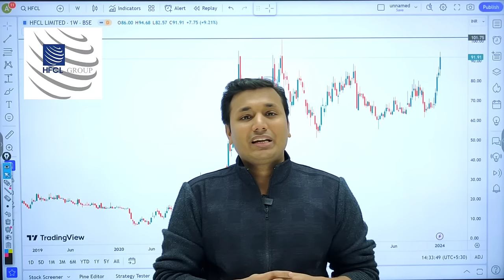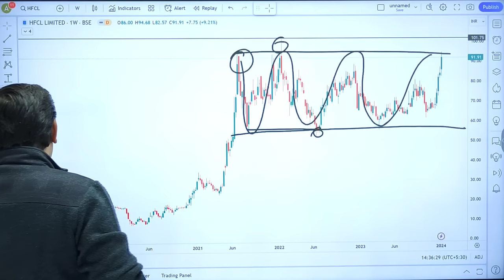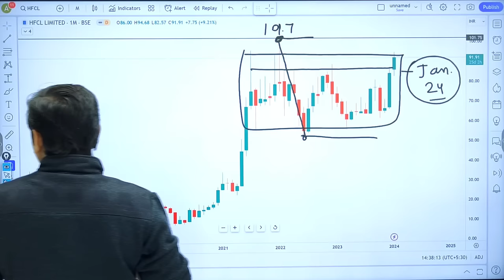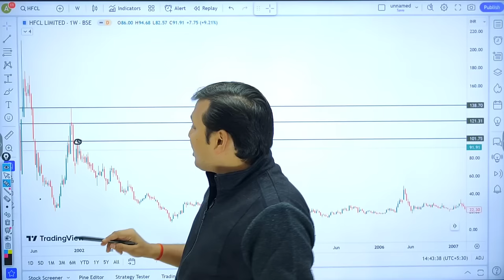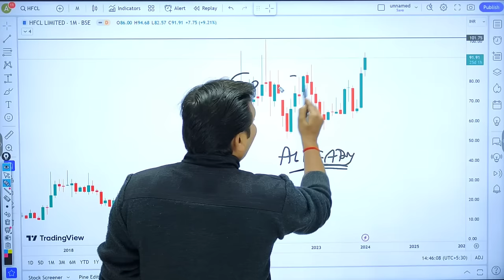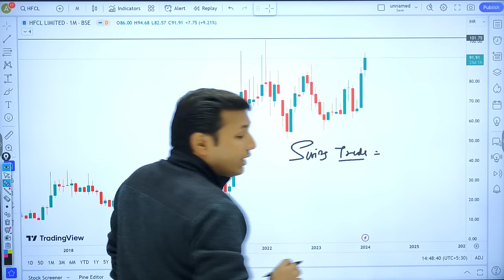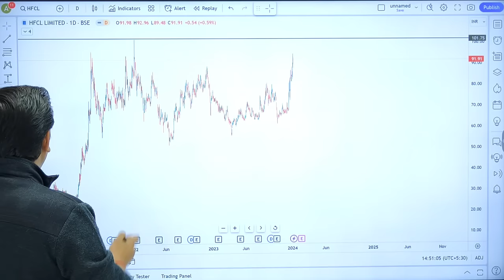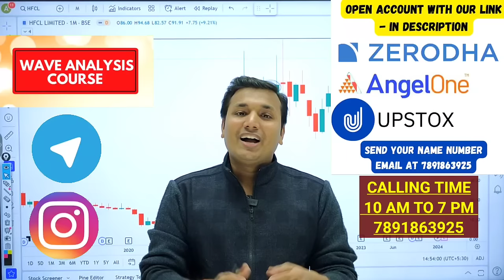HFCL Share - तेजी बनेगी?🔥 | HFCL Share Latest News | HFCL Share Target | HFCL Share Analysis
This Educational Video is About HFCL Stock Analysis, Watch Complete Video For Better Understanding And Consult Your Financial Advisor Before Taking Any Decision.

►Educational Whatsapp Group For Dimond Members Only

1) Wave Analysis Course (Complete Knowledge, Long term Short term all Analysis )

Basic Fee - ₹44000
Fee After Zerodha Angel Upstox Account:- ₹44000-10% Additional Disc. = ₹39600

Note:- Timing of learning Program - As we observe that many people are in Service sector and can not manage time during the day to Learn about the market so we have decided to run Learning Classes in the Night Time and Early Morning, Decided As Per Mutual Understanding

Download "My Institute" App and enter org code:flpbj
(FLPBJ)